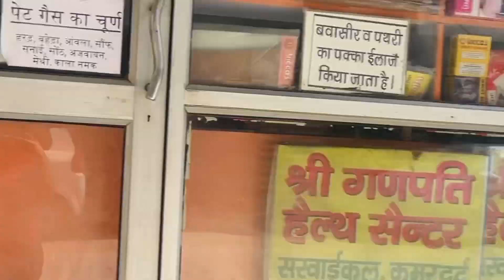Finally Thoda Thik hue hu ! Sham ko Gaye katu shyam ji 🌺 ￼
Instagram Pr follow kR lo

Link